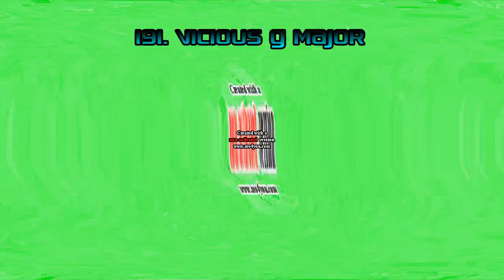sparta pitch shift animation ripple Render Pack Rounds 191-200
{SYSTEM ERROR - Angle brackets aren't allowed pop-uped}
200 Rounds are done now!
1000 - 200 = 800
800 Rounds Left.
Max Rounds: 200/1000
I make my rounds all of my way

1. If it's your first strike, you'll need to complete Copyright School.
3. Submit a counter notification: If your video was mistakenly removed because it was misidentified as infringing, or qualifies as a potential fair use, you may wish to submit a counter notification.

Credit to everyone for the effects, logos, sources, and who own their content in this video!